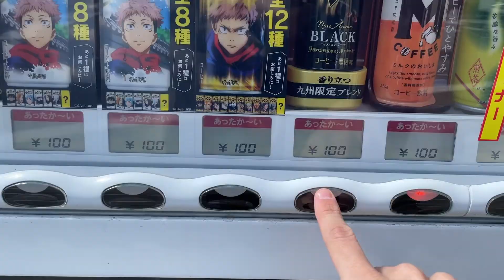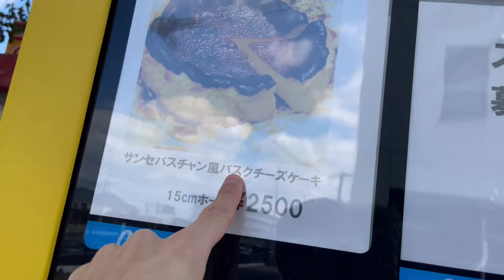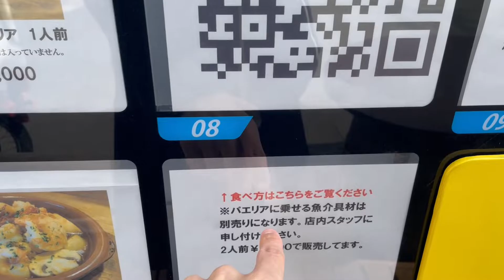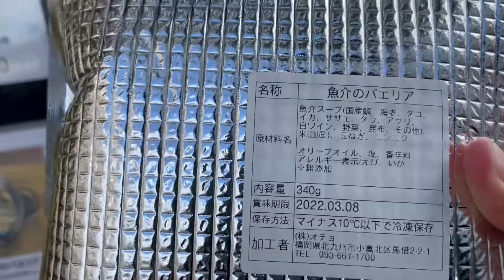Maquinas expendedoras para combatir la pandemia 🤨